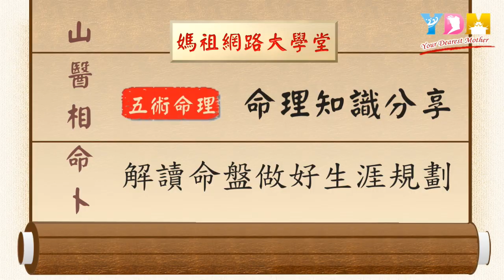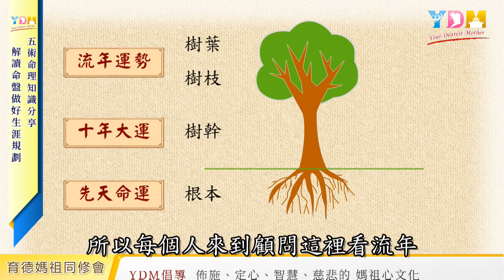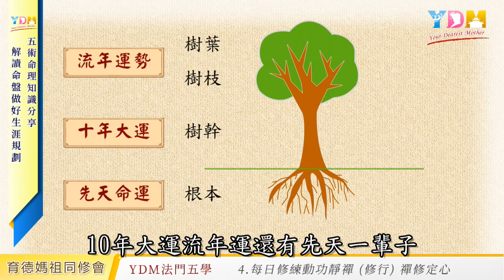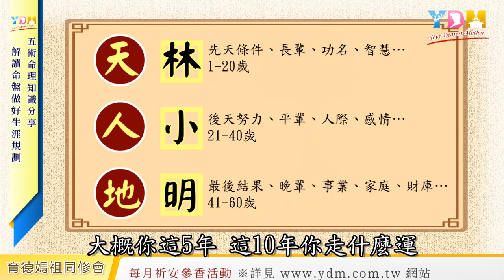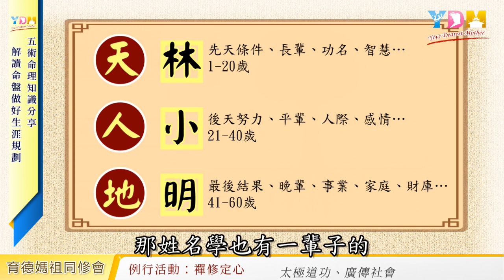解讀命盤做好生涯規劃 先天命運、十年大運及流年運勢如何影響一生命運？如何利用命盤做好生涯規劃？【YDM媽祖五術道法】